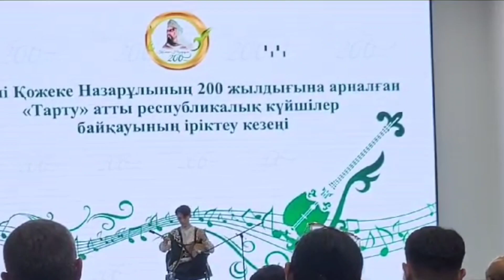Қожеке Назарұлы - Түрмедегі қинау күйі. Кузанбаев Наурызбек. Instrumental music.